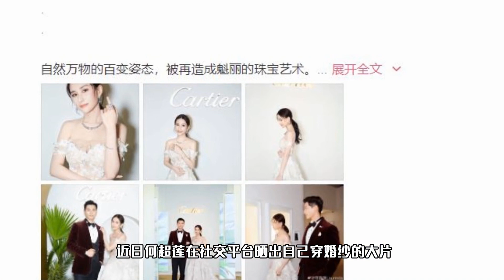大型催婚现场！赌王千金晒婚纱照秀身材，与窦骁合体超般配